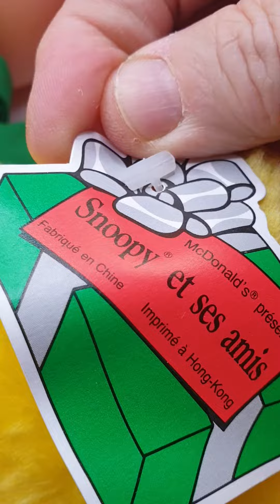15. Januar 2024